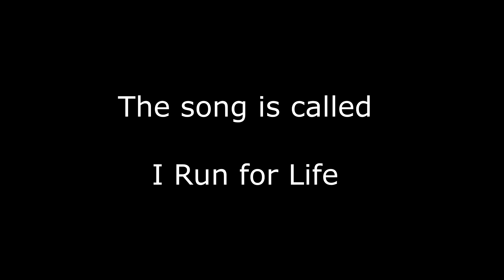I Run For Life (Melissa Etheridge) - Cover by Hailey Benedict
On October 2, 2016 I had the honour of singing the opening song at the CIBC Run for the Cure on behalf of the Canadian Breast Cancer Foundation. The song, "I Run for Life" is an inspiring and moving anthem of hope by the incredibly talented singer/songwriter and breast cancer survivor, Melissa Etheridge.

I would love if you all will help share this song in honour of all of the inspirational and brave women and men who continue to fight and in memory of the courageous fighters whom we have sadly lost and to help celebrate all of the survivors and family members who work so hard helping to bring awareness to this important cause.

If you would like to donate or have more information about this incredible event, please go

Special thank you to Wes Inaba from Pure Artists for this special opportunity and the video production.